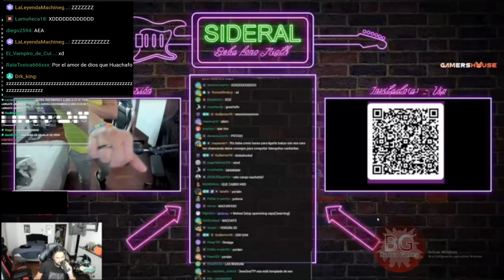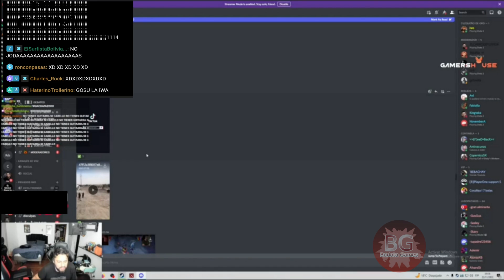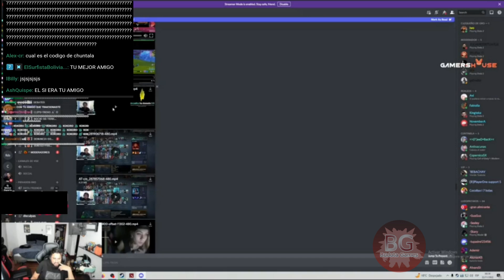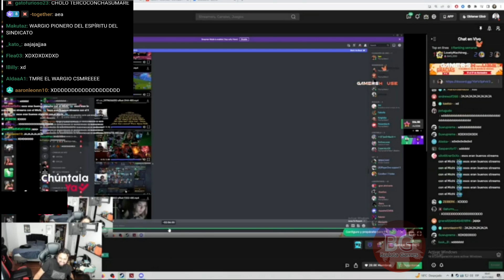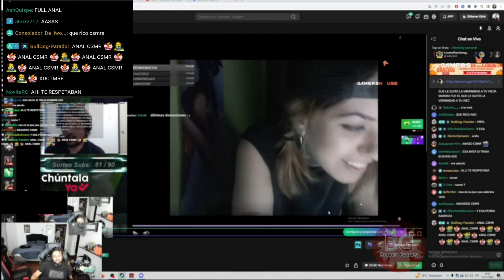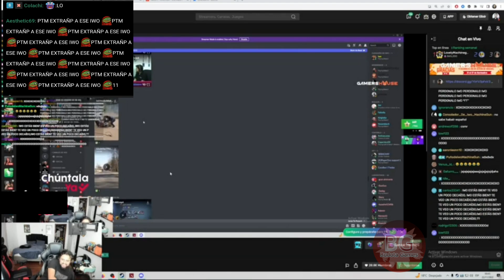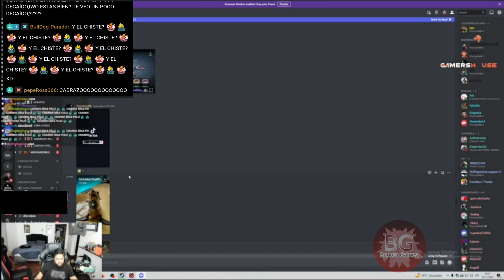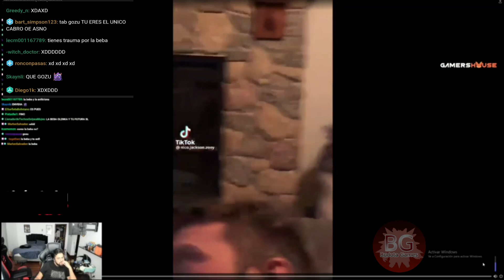😂LLORONIWO MIRA CON NOSTALG1A V1DEOS ANT1GUOS CON EL MICHI😂😂SERA QUE SE AM1STA CON EL MICHI?😂